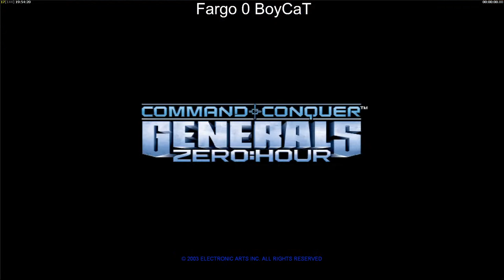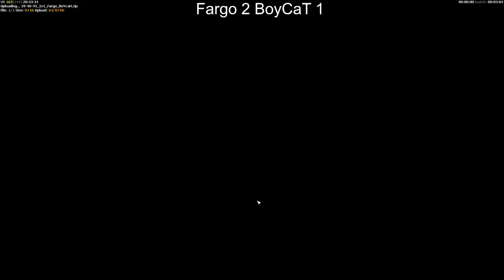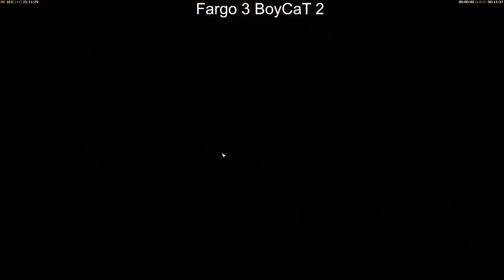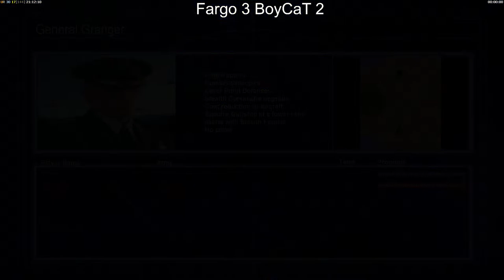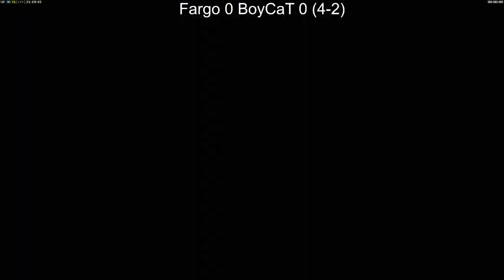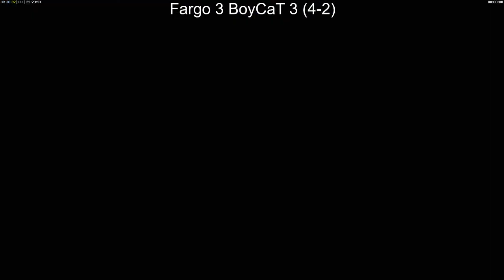Fargo vs BoyCat - Tom vs Jerry revenge for my ex Student Trucky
Time to own now and forever ! let ownage begin !